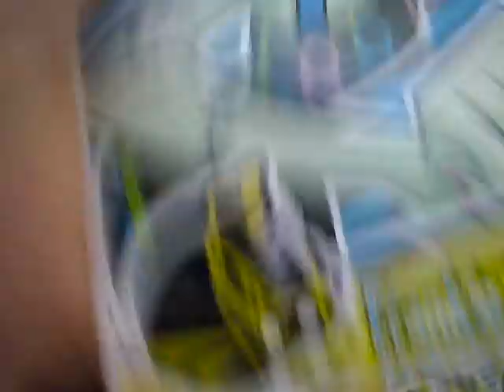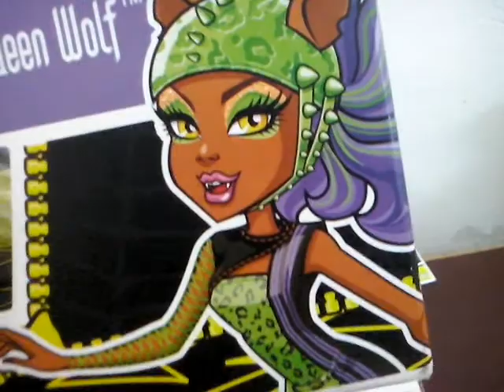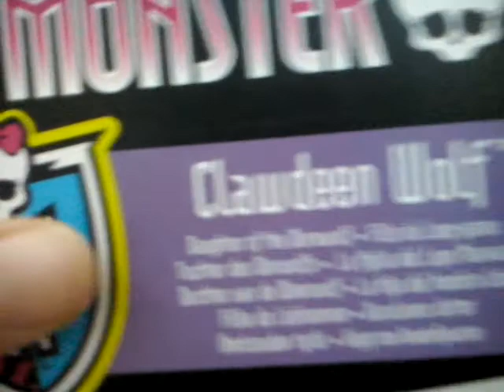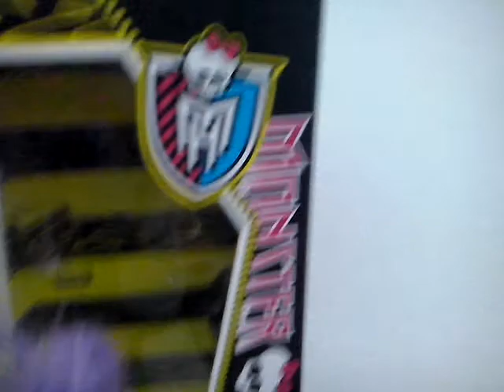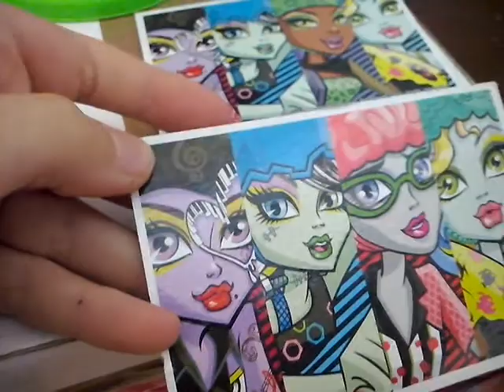Recensione Clawdeen Wolf roller maze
Spero che la mia seconda recensione vi piaccia vi voglio bene 3